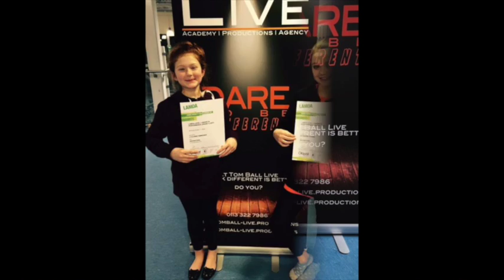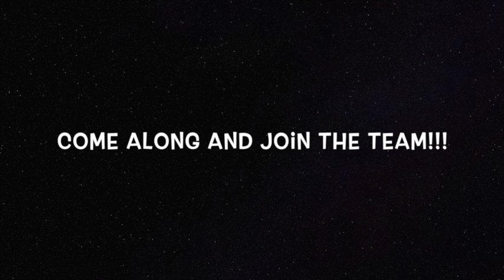Tom Ball Live Academy Promotional Video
This video shows the excellent work we do at Tom Ball Live and the disciplines we teach.  It has some fantastically talented students and exceptional teaching.